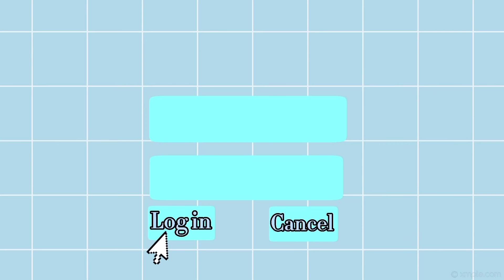Free Computer Style Intro #2 (blue)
I love making intros so much so i decided to make this intro free for you to use. I left a blank space so you could edit the intro yourself and add your username and such. If you wanna see more free intros or intro tutorials let me know down below, i can also do channel banner tutorials and endslate tutorials

Please give me credit in your description box if you do end up using my intro, just add intro by itschantyslife to your description box that’s all i ask, btw i’m gonna be making more free intros for ya’ll so stay tuned for that :)